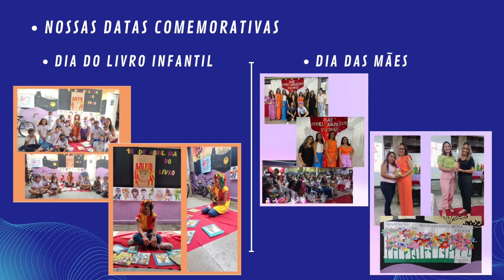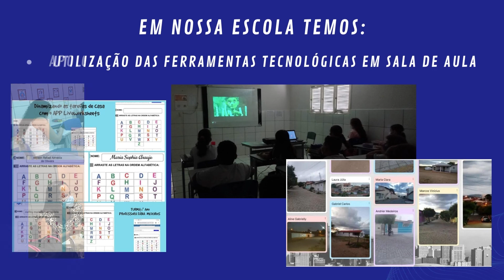Vídeo fpa junho 2022